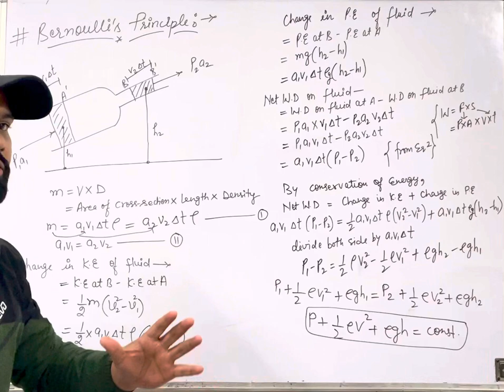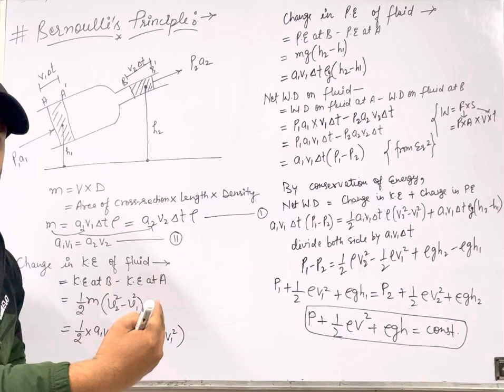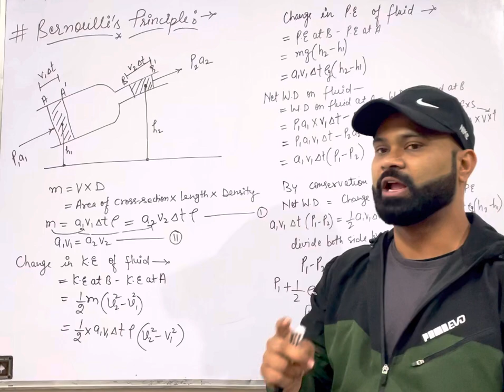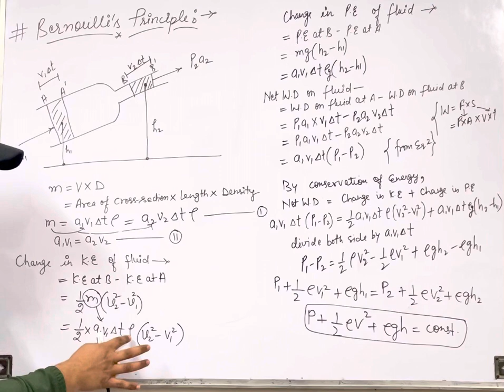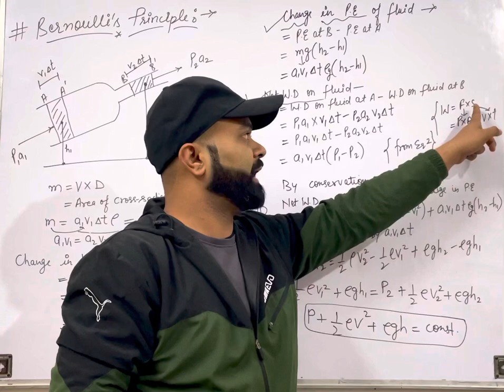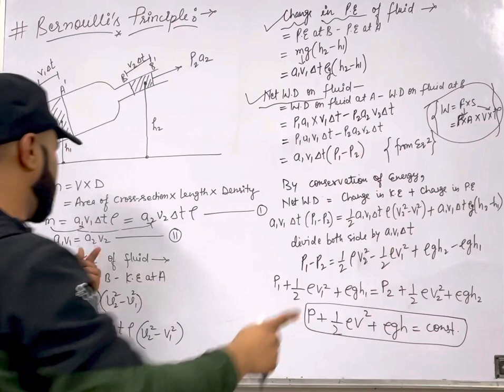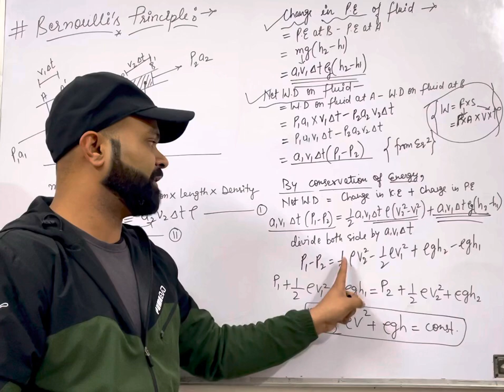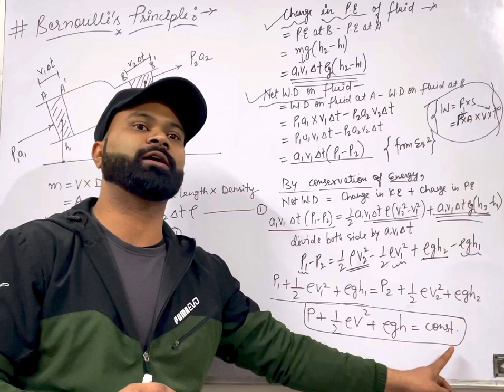Bernoulli Principle | One Shot Video | Physic Class 11th